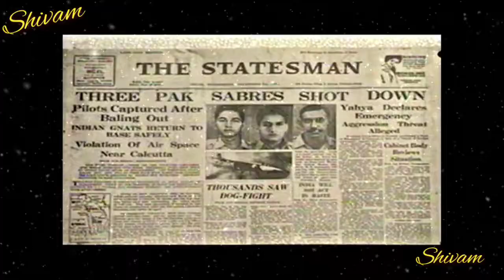Indian Airforce Status Indian air force WhatsApp Status|| New status Airforce navy status defence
Indian Navy Status 2021 Indian Airforce Status Navy lover Defence New Status Navy Mr SSR AA NDA Status navy status Airforce status only defence lover defence lover navy. We all know the life of an Indian Navy sailor is full of adventures. Always ready for war, the sailors live like brothers on the ship and take part in multiple exercises. But have you ever wondered how a day in the life of an Indian Navy sailor is? So, here is an amazing video that goes through a beautifully composed song and a brilliant video made on the INS Ranvijay, the Indian Navy gave us a quick glance into the life of a sailor. *** The INS Ranvijay is an Indian Navy Rajput-class guided missile destroyer. It’s pennant number is D55. It is one of the most powerful ships in the Indian Navy fleet. *** In this video- * We see sailors doing everything from running the ship and having lunch together. * We also see a glimpse of the powerful weapons in the arsenal of INS Ranvijay. INDIAN NAVY L I K E || S H A R E || & S U B S C R I B E This is a Inspirational and Motivational video for all Indian Navy Lovers and Fan who want Join Indian Navy. Hello Friends in this video i am show you the short film on INDIAN NAVY and My Motive (goal or aim) is to encourage,inspire and motivate to make them Proud and also Encourage youth for joining indian navy. Please L I K E S H A R E S U B S C R I B E Indian Navy is the branch of the Indian armed force which protects the Indian sea borders from the external attacks. Indian navy is the fifth largest navy of the world. * Indians are using the sea for trading and military purposes for a long time. The first tidal dock of India was build during the time of Indus valley civilization (around 2300 B.C.). Many Indian empires in past had used the power of navy (Maurya,Satavahana,Gupta,Pandya, Vijayanagara,Mughal,Maratha etc). Maratha emperor Shivaji is considered as the the ‘Father of Indian Navy’. * British east India company established their navy East India Company's Marine in 1612 which later became Royal Indian Navy. After the independence of India on 26 January 1950, Royal Indian Navy became Indian Navy. Indian Navy’s first operation was against the Portuguese Navy during the liberation of Goa in 1961. * Indian Navy has three command centers- Eastern command at Visakhapatnam,Southern command at Kochi,Western command at Mumbai. Flag Officer Commanding-in-Chief is the head of each command center. * Chief of Naval Staff is the head of Indian Navy. Other principle staff officers are- Vice Chief of Naval Staff, Deputy Chief of Naval Staff,Chief of Personnel, Chief of Material, Controller of Logistics Support. Indian Navy’s headquarter is located in New Delhi. * Indian navy’s first aircraft carrier is INS Vikrant and the largest aircraft carrier of Indian Navy is INS Viraat. All the service ships of Indian navy is prefixed with INS which means Indian Naval Ship or Indian Navy Station.

Mo..